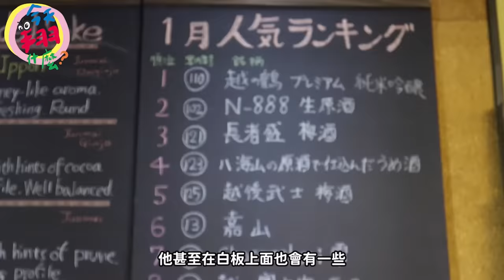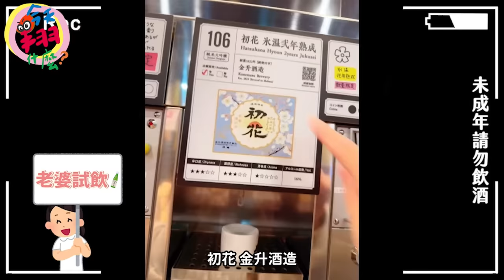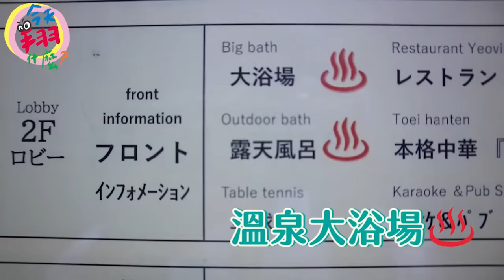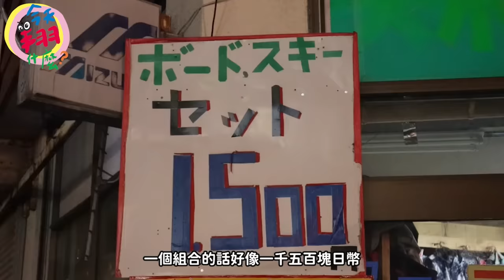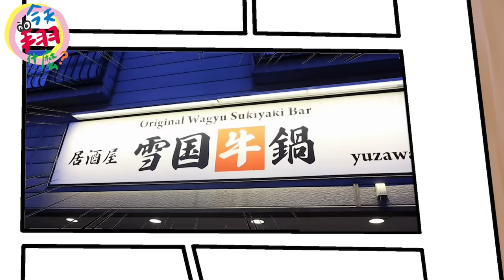今天翔什麼 | 前進越後湯澤 | 老婆趕著喝車站投幣式清酒!? | 甜點家族滑雪去 小孩子的雪板竟只要台幣220元!?!? | 晚上到大街上吃飯那麼難 | 沒預約都吃不到??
甜點家族前進日本 越後湯澤
新幹線上面好吃的牛肉便當
抵達車站 不容錯過的投幣式清酒
讓老婆GRACE趕著喝?!
雪場旁邊的飯店 好貼心 每天都來鋪床
雪場旁邊的餐廳簡單又美味
小孩子出租雪板只要台幣220元?? 就是要來這一家出租
大街上的餐廳 很難進去? 沒有預約都吃不到